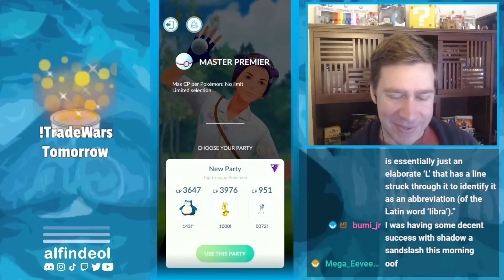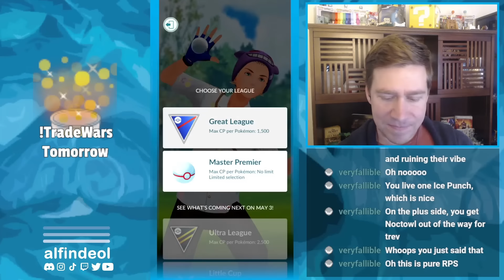Our Patrons Giveth... And They Taketh Away! | Great League PVP Teams | Pokémon GO GBL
Our lovely supporters have given us a couple teams to play with...s o we're doing our best!